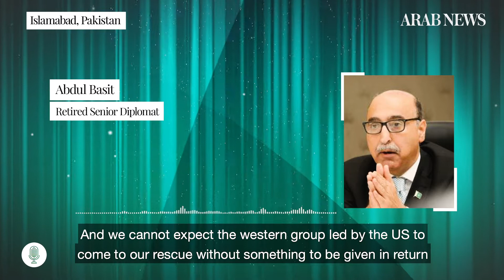Listen to Abdul Basit explain the vagaries of international politics at FATF affecting Pakistan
Pakistan says has 'broad' international support in FATF assessment